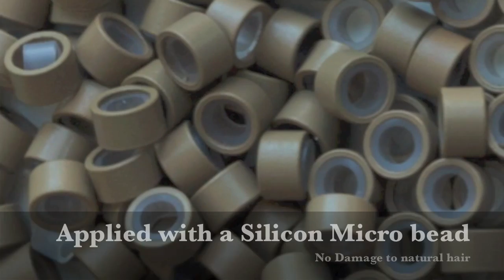facebook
Our Hair Extensions look and feel completely natural
We apply the hair in less than 1 hour
We have a huge range of colours to choose from
We can mix & match colours
We offer two toned blonde colours
We do not use glue
We do not use heat or bonding
Our silicon beads are not visible when applied
We can transform the Hair Extensions into Clip Ins
We guarantee you will love the results
We also offer Clip In and Ponytail Hair Extensions